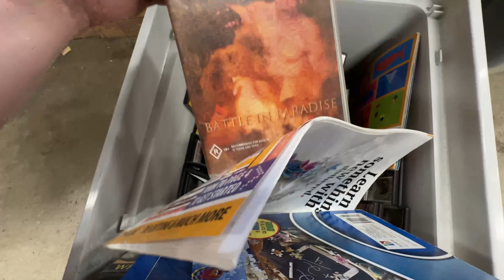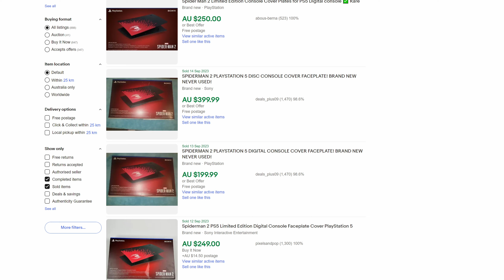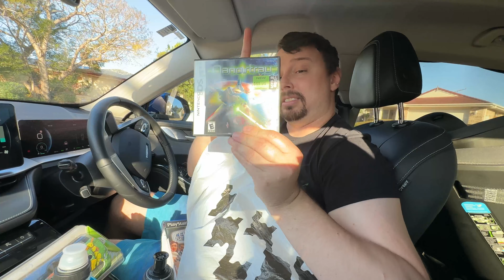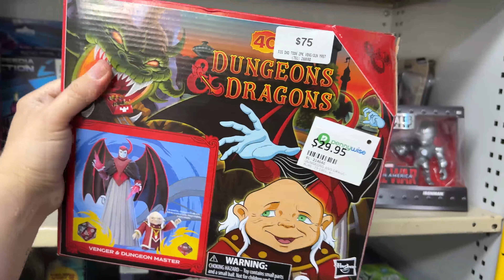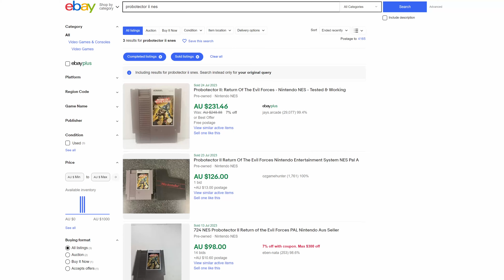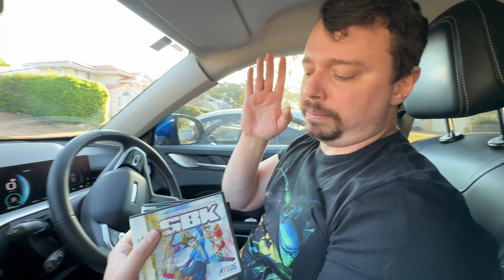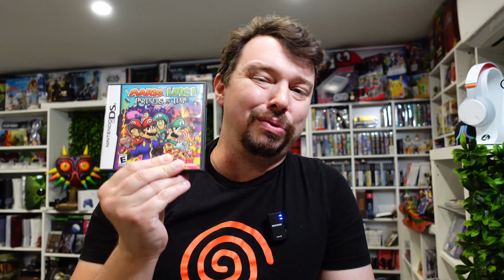Game Hunting Goldmine: Uncovering Unbelievable Deals & Huge Scores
We don't get to go game hunting much but when we do we generally get very lucky. There were so many deals over this weekend and a great slipup by a pawnbroker. Grab a drink and join us as we hunt for bargains and great deals.